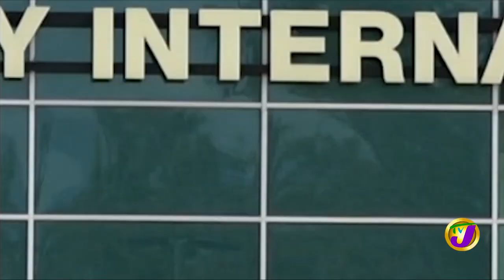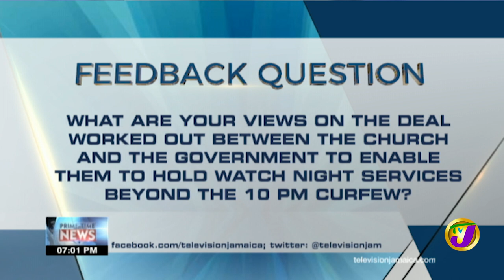TVJ News Headlines